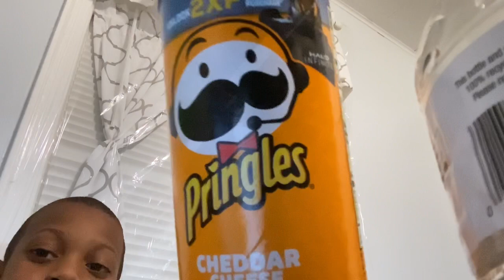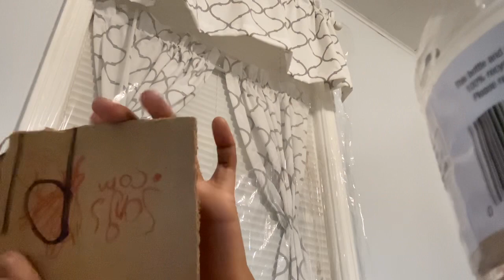Ep23 windmill 1st Anniversary￼ part (1950 ￼movie) 6